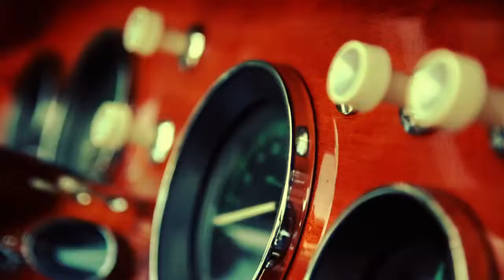Via Con Me (Official Video)